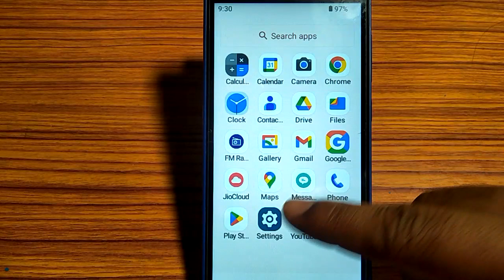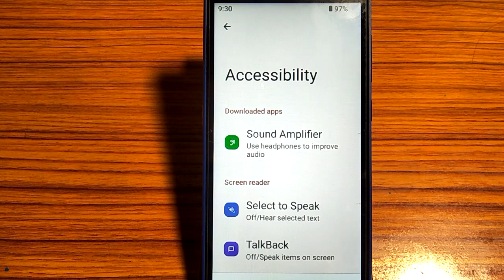how to turn off select to Speak mode,select to speak mode of Kaise Kare Lava z1s